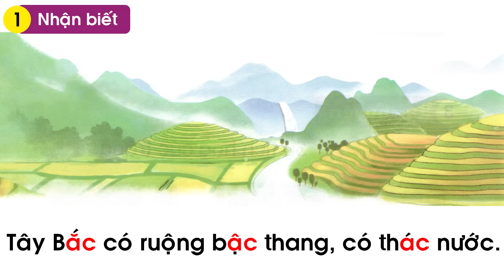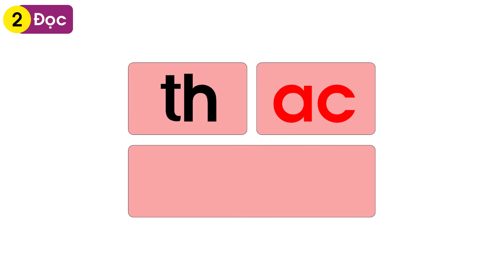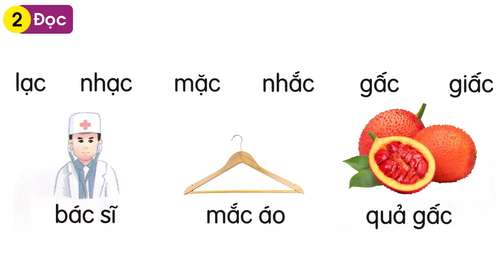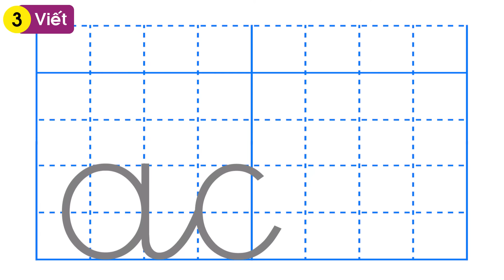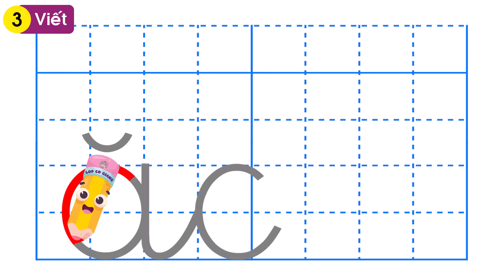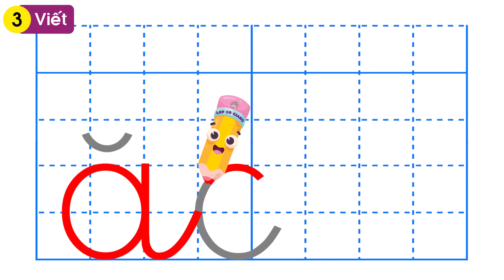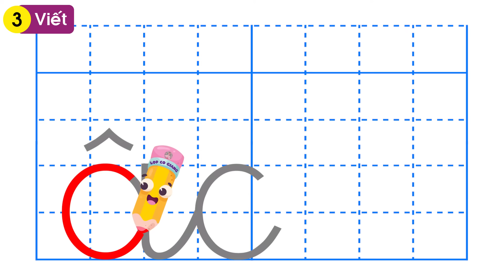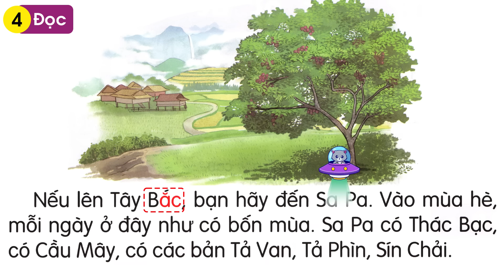Tiếng việt lớp 1 kết nối tri thức bài 46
- Tiếng việt lớp 1 kết nối tri thức cô giang.
- Học tiếng việt lớp 1 kết nối tri thức.